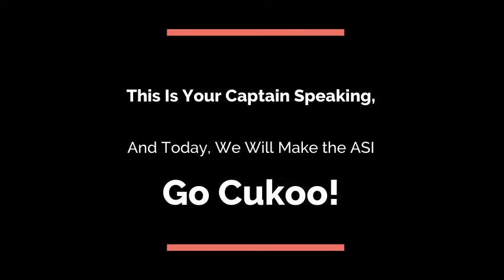Actual Speeding In GeoFS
First of all, Thx for 100 views, (Yes, future me, it's going to be ridiculous if we are successful.)
All Those Cops out there, catching people going at 70 on a 50mph road, that is ridiculous compared to our speeding, going at over 1200 knots an hour ;)